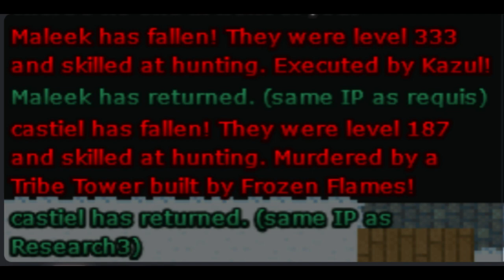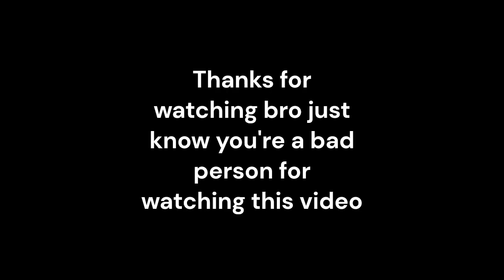Mystera legacy | normal day in ohio (USEast war)